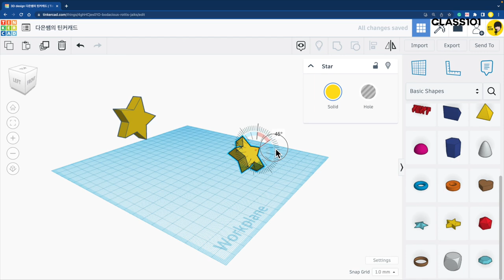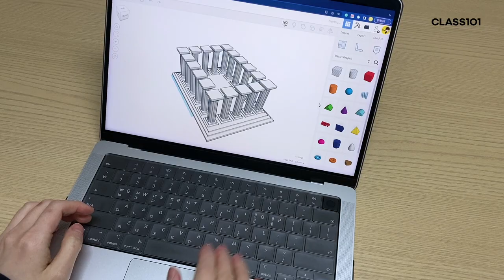클래스101 - 낙서처럼 즐겁게 배우는 초등 틴커캐드 3D 모델링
메이커 다은쌤 x 클래스101
✏️ 3D 모델링은 전문가만 하는거 아닌가요?
누구나 종이에 끄적끄적 낙서를 하듯이, 인터넷이 연결된 컴퓨터만 있다면 이제 남녀노소 누구나 3D모델링을 할 수 있습니다! 재미 삼아 그림을 그리고 낙서를 하듯이, 여러분도 3D 모델링 해보고 싶지 않나요?
✏️ 3D 모델링 어렵지 않아요? 초등학생도 할 수 있어요?
3D 게임에서 나왔던 아이템들 직접 만들어 보고 싶지 않나요? 다은쌤이 친절하고 체계적으로 알려 드립니다.
클래스를 통해 틴커캐드의 가장 기본적인 3D 모델링 방법은 물론, 다양한 응용 방법까지!
컴퓨터를 다룰 줄 알고 있다면, 3D 모델링이 이렇게 쉬웠나 싶어서 깜짝 놀랄지도 몰라요~
(이건 비밀인데...🤫 어른보다 생각이 유연한 초등학생이 훨씬 더 잘해요!!)
✏️ 3D 모델링 할 줄 알면 뭐가 좋아요?
평면에서 그림을 그리는 것이 아니라 입체적인 부피를 가진 형태를 만들면서 공간 지각력이 향상됩니다.
수학에서 만나는 입체 도형과 단위, 길이, 치수와 친해질 수 있습니다.
그래도 가장 좋은 건...
🎉 이제 내 아이디어를 그림이 아니라, 3D 모델링으로 표현할 수 있다는 것!!!
틴커캐드 3D 모델링 시작해 볼까요?